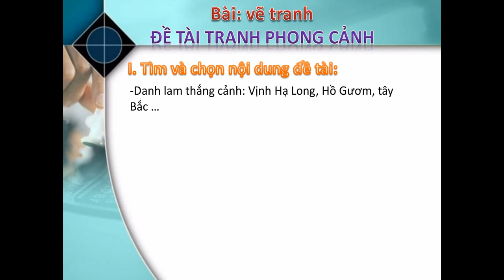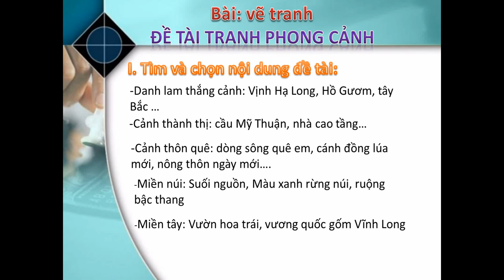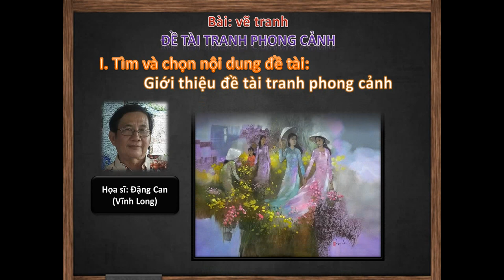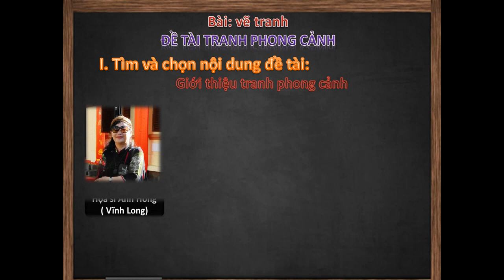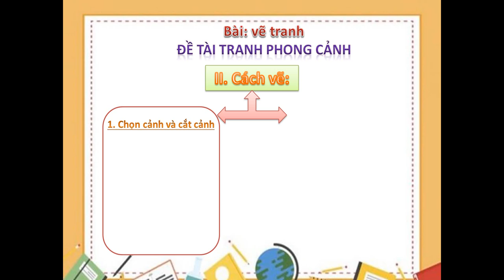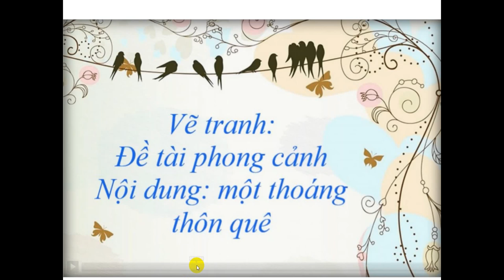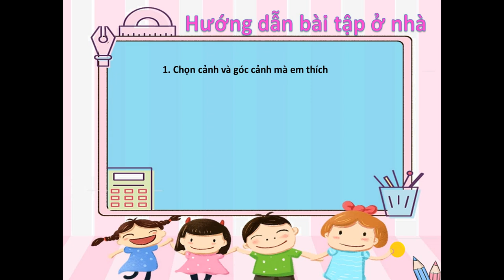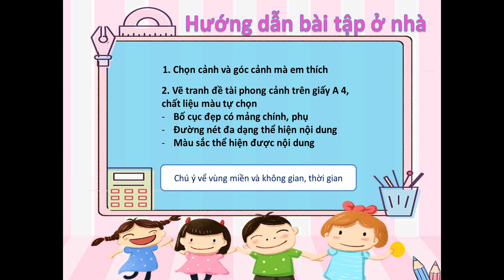Mỹ thuật - Khối 7 - Vẽ tranh đề tài phong cảnh - THCS Nguyễn Đình Chiểu -Cô Lê Đỗ Lan Anh